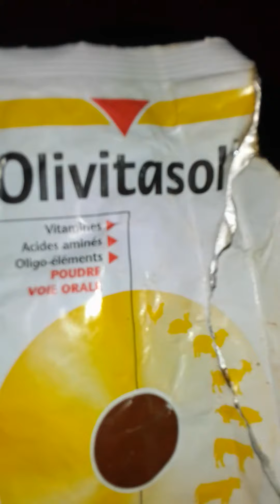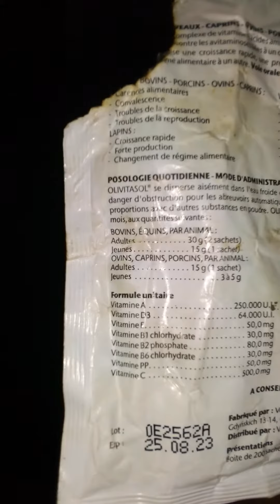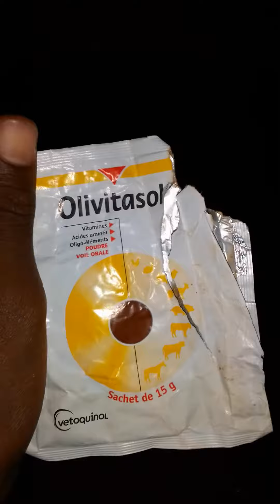présentation sur le vitamine OLIVITASOL : POUR LES LAPINS 🐰🐰🐰🐰